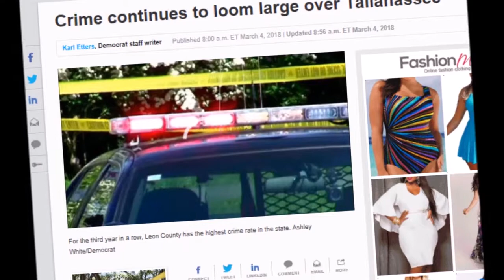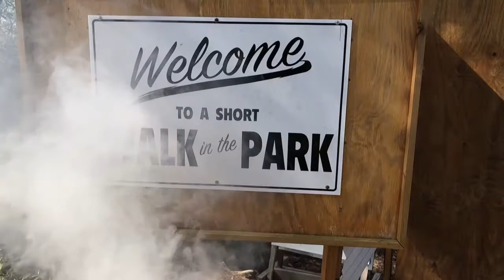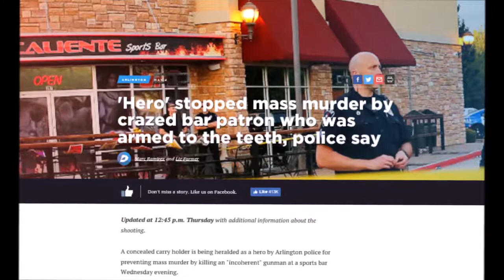TDTC...A Discover Lens Production